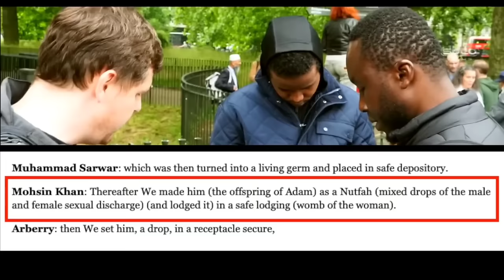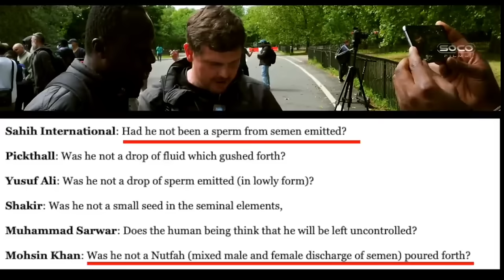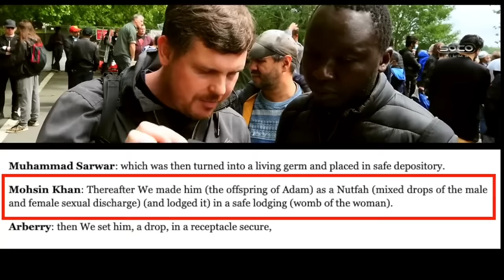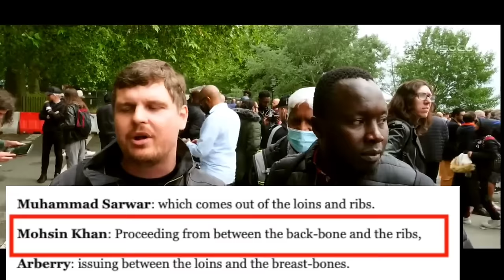🔥HEATED DEBATE: Muslim Exposes Scientific Errors in Quran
Bob Of Speaker's Corner Talks To Muslim in Heated Debate on Scientific Miracles and Embryology of Quran. Scientific Mistakes in the Quran